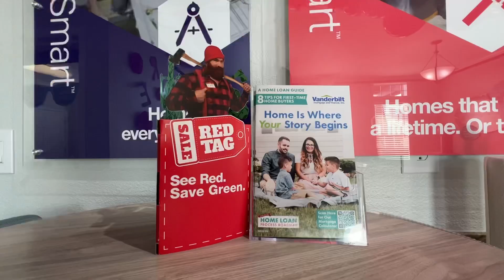See Red. Save Green.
From September 3rd until December 31st come down to Clayton Homes Grand Junction and check out our REDTAG sale event of the year!!!